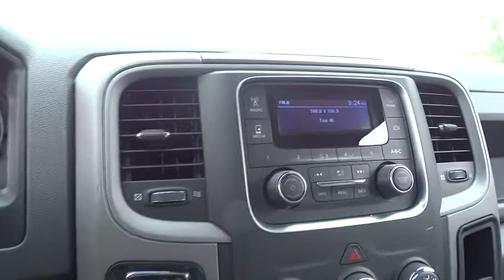2017 RAM 1500 Santa Rosa, Petaluma, Marin, San Francisco, North Bay, CA HG671928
2017 RAM 1500
2017 RAM 1500 4X2 REGULAR CAB 6'4 BOX - Stock#: HG671928 - VIN#: 3C6JR6AG3HG671928

2727 Dowd Dr.

Tradesman trim, Bright White Clear Coat exterior. Trailer Hitch, Bed Liner, iPod/MP3 Input, QUICK ORDER PACKAGE 22B TRADESMAN, TRANSMISSION: 8-SPEED AUTOMATIC (845R... POPULAR EQUIPMENT GROUP, CHROME APPEARANCE GROUP AND MORE!br /br /KEY FEATURES INCLUDEbr /iPod/MP3 Input, Trailer Hitch. MP3 Player, Electronic Stability Control, Bed Liner, Brake Assist, Vinyl Seats. br /br /OPTION PACKAGESbr /CHROME APPEARANCE GROUP Bright Rear Bumper, Bright Grille, Wheels: 17 x 7 Aluminum, Bright Front Bumper, POPULAR EQUIPMENT GROUP Carpet Floor Covering, Front Floor Mats, SIRIUSXM Satellite Radio, For More Info, Call , No Satellite Coverage w/AK/HI/PR/VI, 1-Year SIRIUSXM Radio Service, ANTI-SPIN DIFFERENTIAL REAR AXLE, RADIO: UCONNECT 3.0 Integrated Voice Command w/Bluetooth, 3.55 REAR AXLE RATIO, QUICK ORDER PACKAGE 22B TRADESMAN Engine: 3.6L V6 24V VVT, Transmission: 8-Speed Automatic (845RE), Tradesman Package, TRANSMISSION: 8-SPEED AUTOMATIC (845RE) (STD), ENGINE: 3.6L V6 24V VVT Flex fuel capable (STD). br /br /Plus government fees and taxes, any finance charges, $80 dealer document processing charge, any electronic filing charge and any emission testing charge. (Eff 7/1/12). Price contains all applicable dealer incentives and non-limited factory rebates.br /